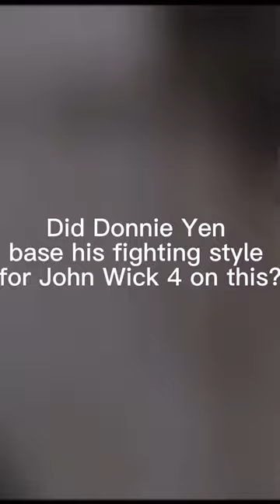Donnie Yen John Wick 4 and Rouge One similarities? 🤔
Are there similarities between Donnie Yen’s John Wick 4 And Rogue One characters?